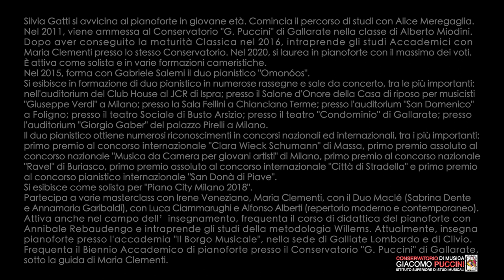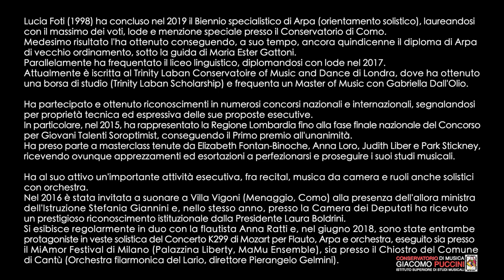Virtuose e Virtuosi in Virtuale - Silvia Gatti e Lucia Foti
Virtuose e Virtuosi in Virtuale
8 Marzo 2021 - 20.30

Silvia Gatti, pianoforte
17:23 Wagner-Liszt: Isoldes Liebestod
24:26 O. Messiaen, da "Huit Préludes": I. La colombe
26:45 O. Messiaen, da "Huit Préludes": VII. Plainte calme
29:32 O. Messiaen, da "Huit Préludes": VIII. Un reflet dans le vent

Lucia Foti, arpa
40:08 A. Hasselmans: Gitana - Caprice pour la Harpe
47:04 E.A. Walter-Khüne: Fantasia su temi dall'«Eugene Onegin» di Tchaikovsky
54:54 M. Grandjany: Rhapsodie

Intervistate da Silvia Del Zoppo